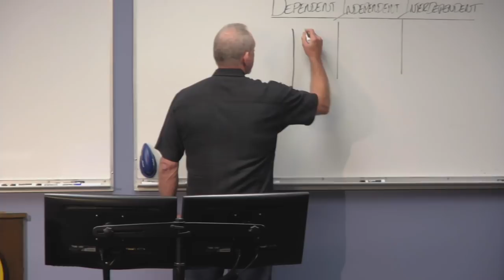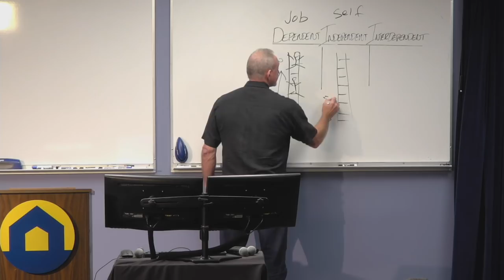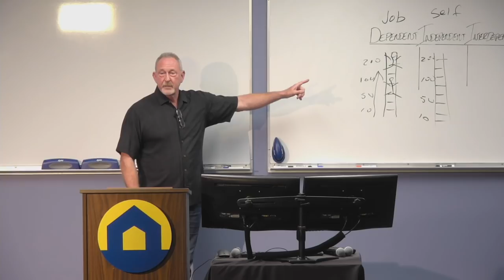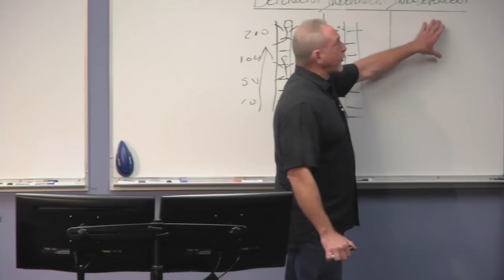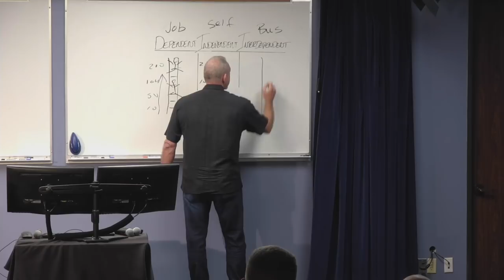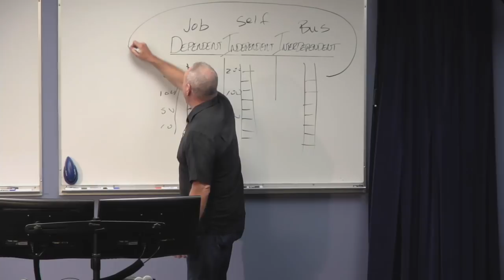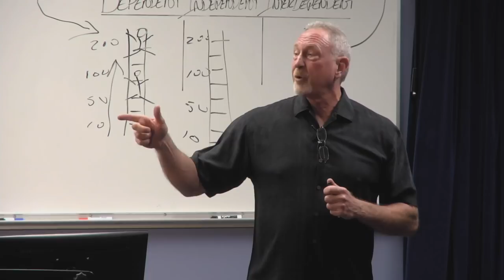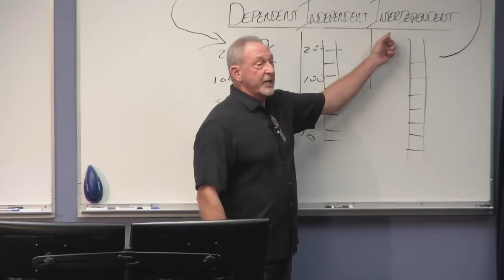Change Your Commitments, Change Your Life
Self-Made Millionaire, National Award Winning Real Estate Investor, National Radio Host, & CEO/Founder of Lifestyles Unlimited, Del Walmsley, has this simple message for you: change your commitments, change your life.